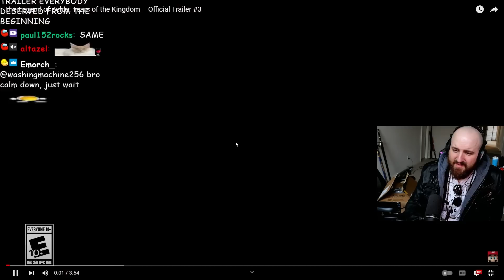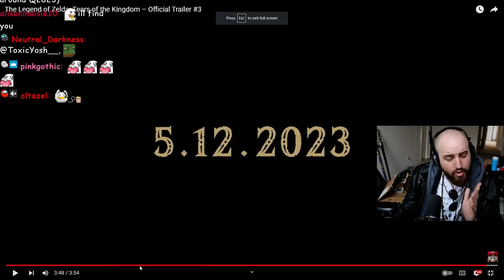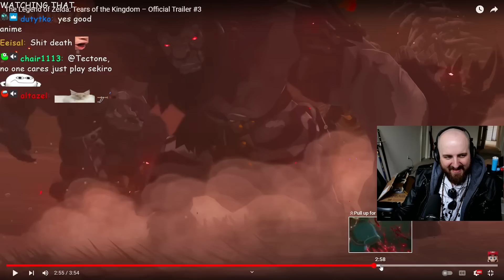LEGEND OF ZELDA TEARS OF THE KINGDOM BLEW EVERYONES MIND | Tectone Reacts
OTK
Mizkif
Emiru
Nmplol
Sodapoppin
Esfand
Cyr
Asmongold
Asmongold React
Tectone
Tectone React
Otk react
Jschlatt
Weekly Slap
Mogul Mail
Moist
Big Moist
penguin0